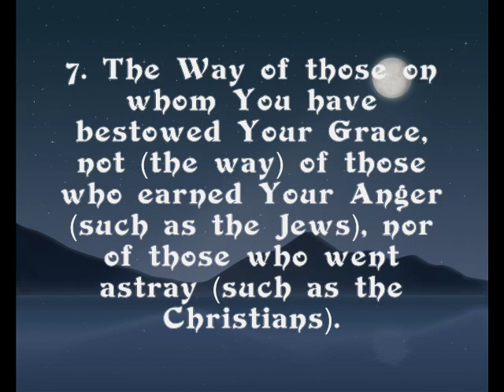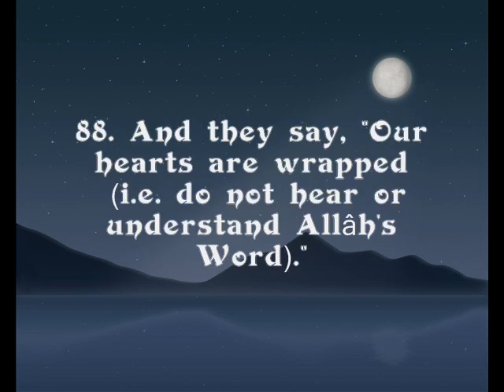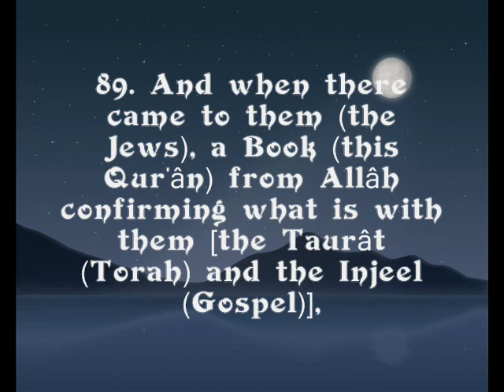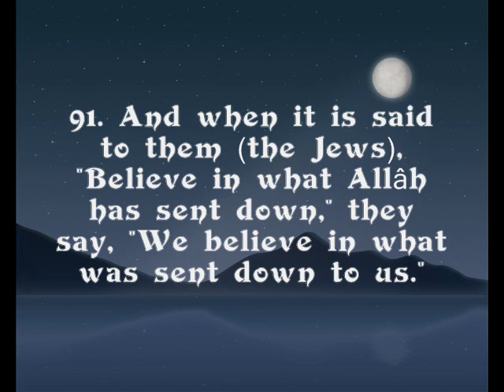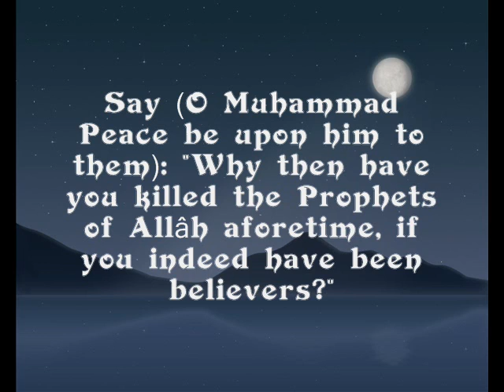Quran Recitation: Ahmed Bukhatir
Ahmed Bukhatir, brother of Qari Salah Bukhatir recites from Surat al-Fatihah and Surat al-Baqarah Verses 87-91, TabrakAllah.
Note: The last part of verse 91 got cut off from original audio, so I just inserted audio of his brother (Salah Bukhatir) reciting that particular part.
These verses speak about The Arrogance of the Jews who denied and killed Their Prophets.
Allah described the insolence of Children of Israel, their rebelliousness, defiance and arrogance towards the Prophets, following their lusts and desires. Allah mentioned that He gave Musa the Book, the Tawrah, and that the Jews changed, distorted, and defied its commands, as well as altered its meanings. (Tafsir ibn Khathir)
I obtained the audio from dailymotion.com
BarakAllahu Feekum
Wa'alaykum Asalaam